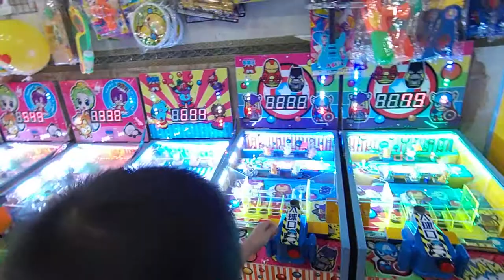kids playground|車子|玩具車|玩具|巧虎|健達出奇蛋|孩子們的遊樂場|子供たちの遊び場|車|おもちゃの車|おもちゃ|キッズスペース|어린이 놀이터|자동차|4歲